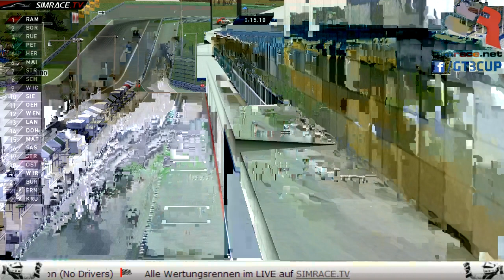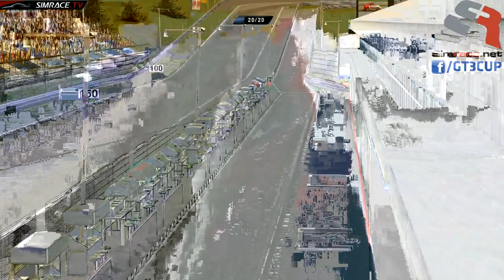3. Lauf GSMF GT3.Cup auf dem A1-Ring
3. Lauf GSMF GT3.Cup auf dem A1-Ring

Lauf 1:
1. Alex Rambow
2. Julian Siedenbiedel
3. Sandro Petroziello

Lauf 2:
1. Alex Rambow
2. Rene Herzig
3. Thomas Wickler